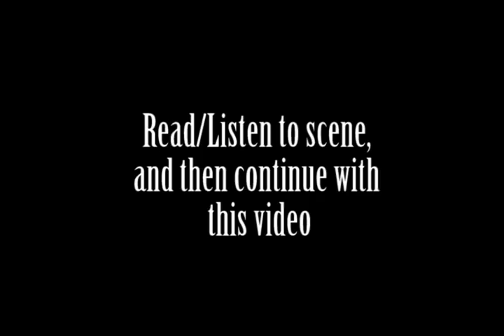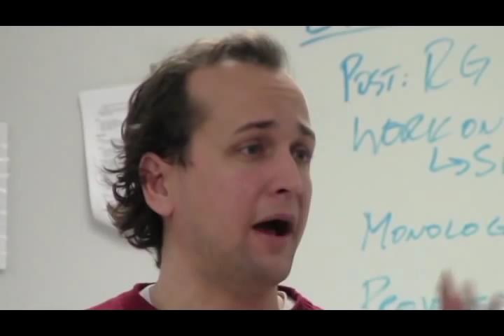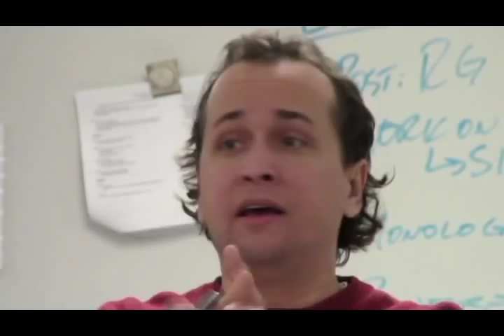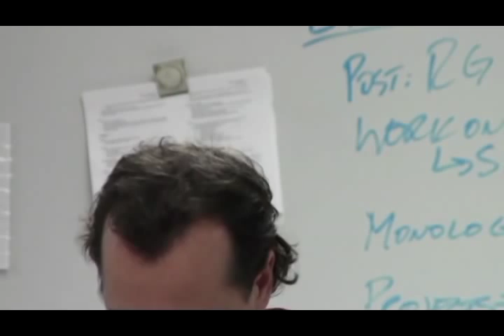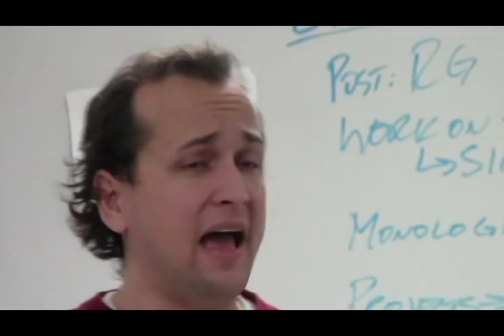Julius Caesar: Act 5 - Scene 3 (Lecture)